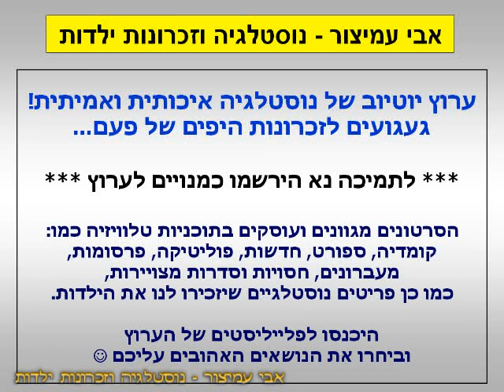הפסקת פרסומות - גראפיX קריאייטיב מולטימדיה - ערוץ 2 - חינוכית 2 - 19/03/1995 - סרטון #115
ערוץ 2 - חינוכית 2 - 19/03/1995
גראפיX קריאייטיב מולטימדיה

בברכה,
אבי עמיצור.